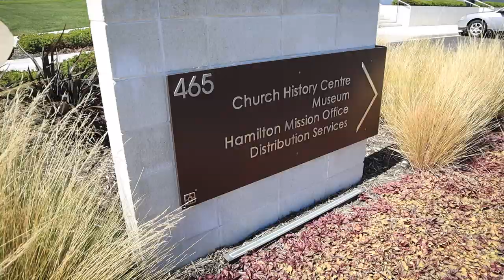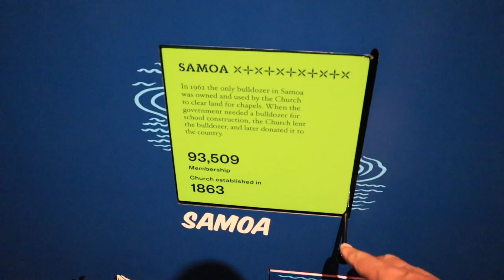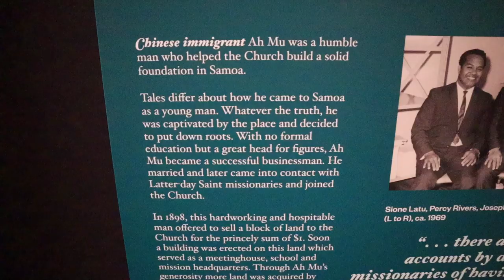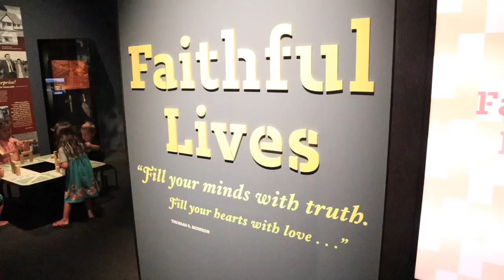MATTHEW COWLEY MUSEUM | CHURCH COLLEGE | NEW ZEALAND VLOG | JAMily TV | Episode 46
Joe and the girls spent the afternoon visiting the Matthew Cowley ChurchHistoryMuseum in TempleView, NewZealand in today's vlog, while Alisha tried to catch up on some video editing. Joe's great-grandpa, Malietoa Fitisemanu, is featured in the museum. It was a wonderful day, filled with emotion as you'll see. We know most of our viewers are probably of a different faith than us, but we thought we'd share a little of our church's history. We love learning about other cultures, religions, languages, etc and hope perhaps you may have enjoyed learning a little about ours today. We feel the more we can find common ground, the more peace we can eventually have in the world someday. We believe all should be free to worship how they choose. Let us know if you ever have any questions about our beliefs; they bring our family great happiness. Thank you so much for joining us on another adventure!

We are SO GRATEFUL for each of you taking the time to watch our little family's journey and so grateful for all of your comments, well-wishes, encouragement, and of course, for your Thumbs Ups, Sharing, and Subscribing! Thank you for telling us about you and your families! It means SO, so much to us!

Much Aroha from New Zealand!
JAMily TV

The Lord of the Vineyard - lyrics by Eden Morris, melody by Alisha Merrick, performed by Alisha found Eden

LaughingMoms.com

Gear:
Main camera: Canon M50
Lens: 18mm-45mm
Secondary camera: iPhone 8s Plus
Tertiary Camera: GoPro Hero 6 (but jonesing for the 7, lol!)
Tripod: Amazon Basics Tripod
Mini Tripod: Manfrotto Mini Tripod
Drone: Mavic 2 Pro
Editing Software: Final Cut Pro X

1188